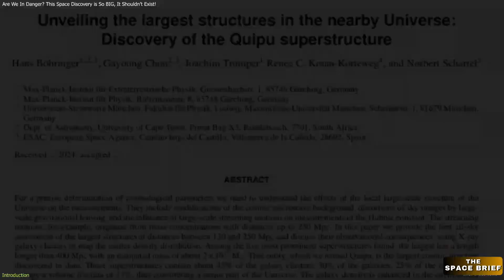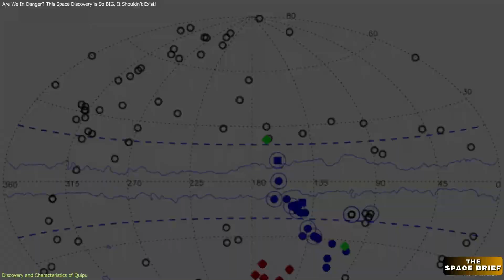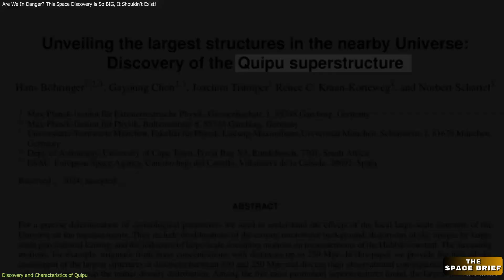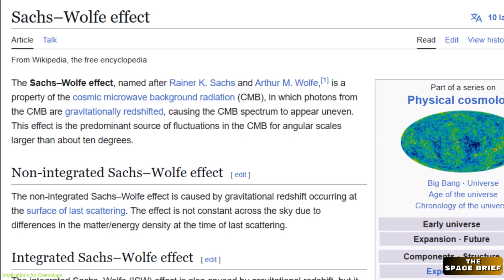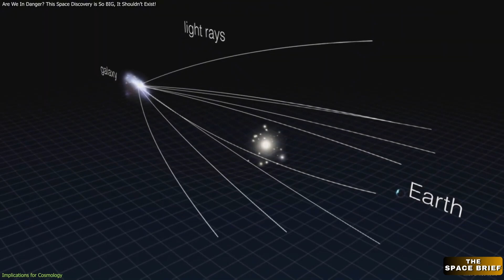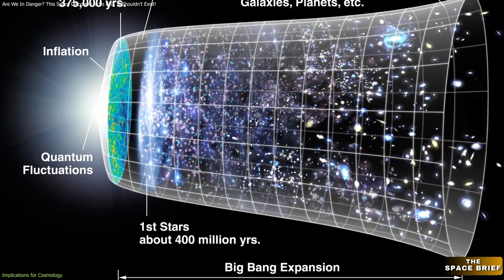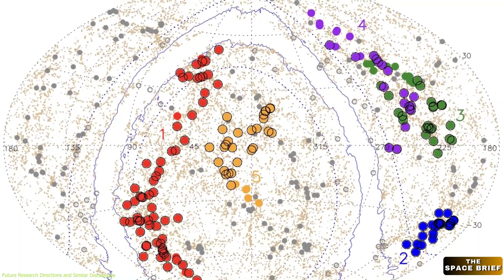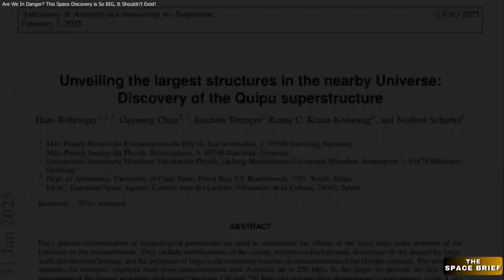This Space Discovery is So Massive, Scientists Are in Shock!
Astronomers have discovered the largest known structure in the universe—Queipo—spanning a mind-boggling 1.3 billion light-years and containing 200 quadrillion solar masses. This colossal superstructure is rewriting our understanding of cosmic evolution, gravitational lensing, and the universe's expansion. But what makes Queipo so extraordinary, and why does it challenge our current cosmological models? Join us as we explore this groundbreaking discovery and its profound implications for space science!